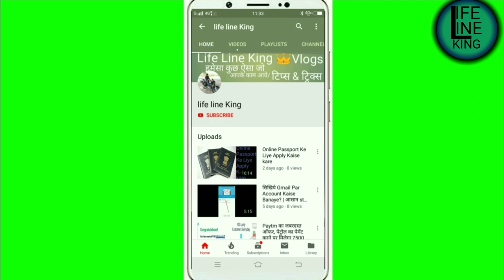100 % Copper Winder Save 60 % -80 % Energy improve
YM-DD-SL Motors are suitable for every brand lockstitch sewing machines. Included energy saving, needle position, bobbin winder, fill needle detector, LED light, etc information

Boya m1,

Green screen,

hit likes.